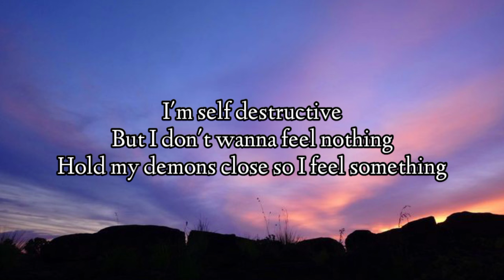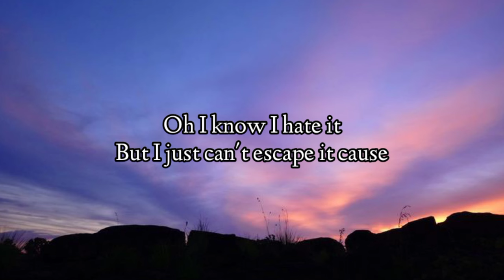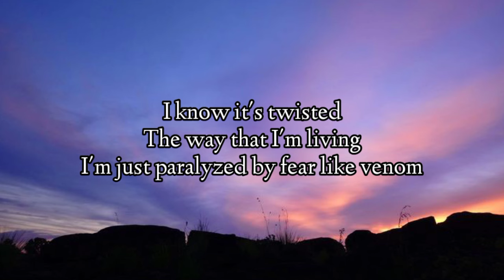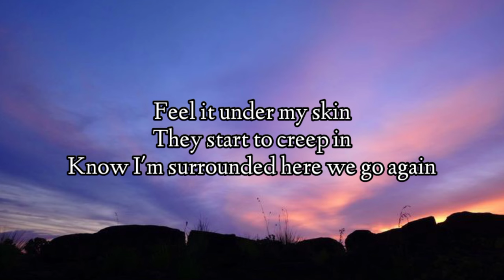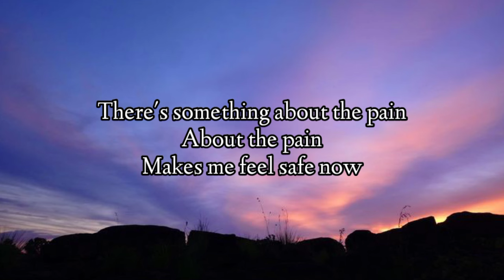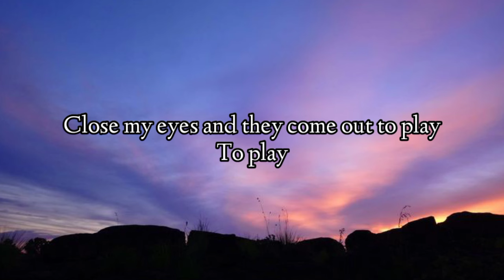NEONI - FANGS (Lyrics)